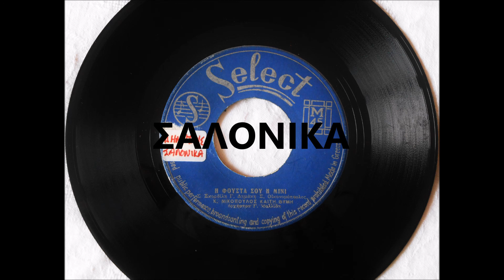Η ΦΟΥΣΤΑ ΣΟΥ Η ΜΙΝΙ - ΚΩΣΤΑΣ ΝΙΚΟΠΟΥΛΟΣ - ΚΑΙΤΗ ΘΥΜΗ